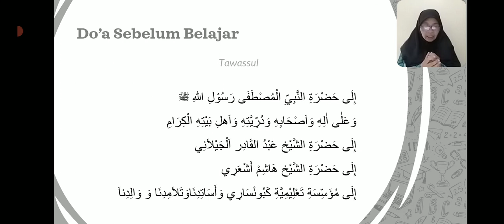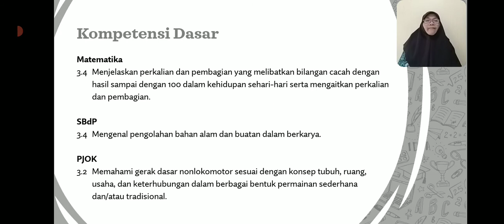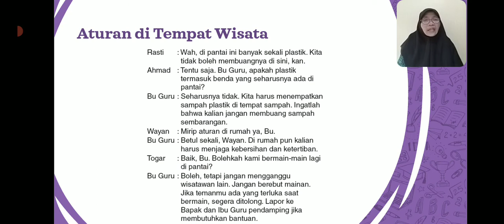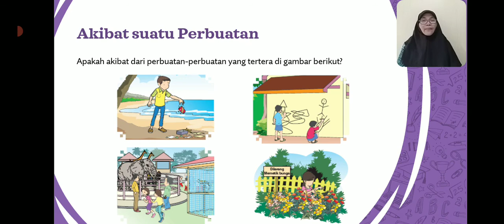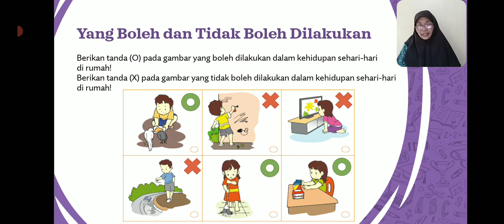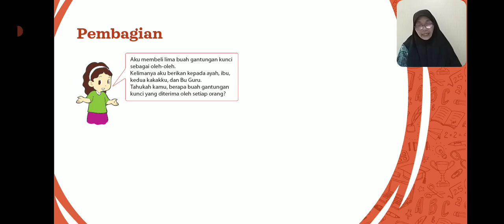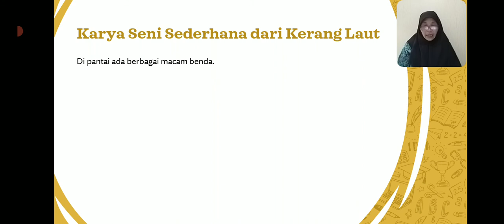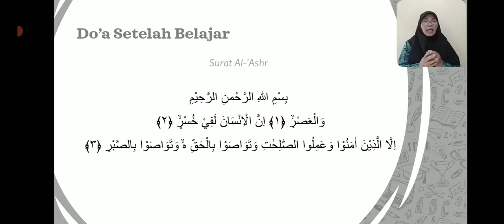BelajarbersamaSUKMA: Kelas 2 MI Islamiyah | Tema 2.4